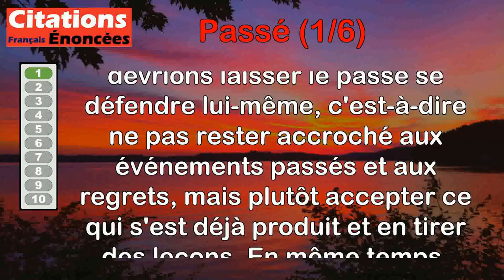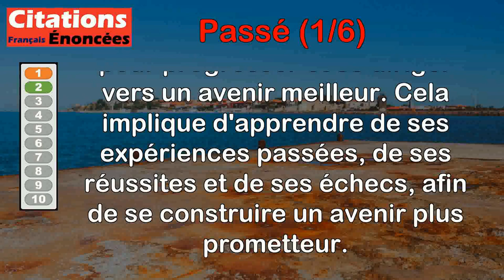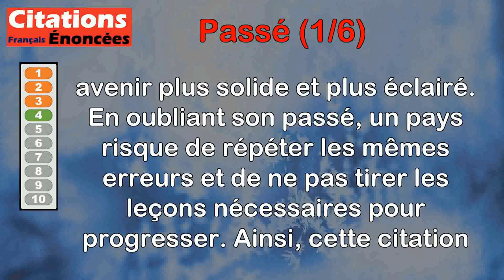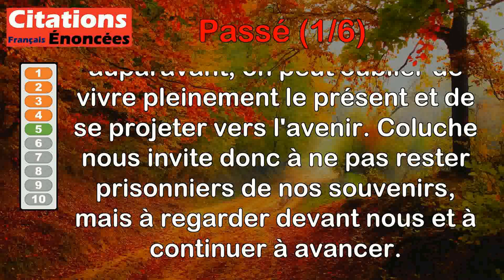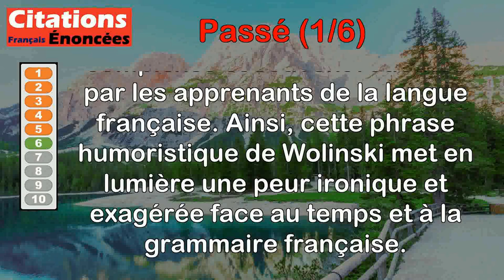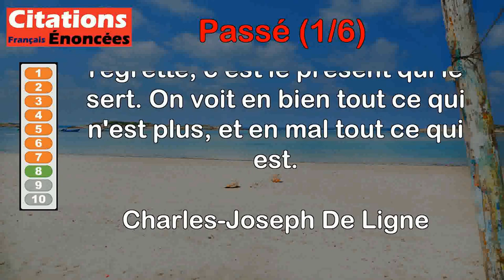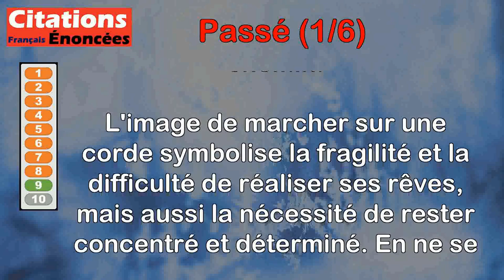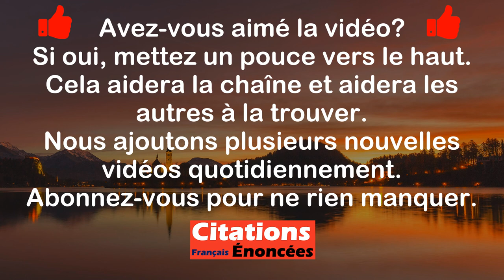Citations - Passé (1 de 6)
00:00 Introduction
00:07 Benjamin Constant - Confiez au passé sa propre défense, à l'avenir son propre accomplissement.
00:57 Henri Bergson - L'homme doit s'appuyer sur le passé et tendre vers l'avenir.
01:40 Raymond Aron - Connaître le passé est une manière de s'en libérer.
02:23 Winston Churchill - Un pays qui oublie son passé n'a pas d'avenir.
03:17 Coluche - Se pencher sur son passé, c'est risquer de tomber dans l'oubli.
04:00 Georges Wolinski - J'ai peur du passé, du présent, du futur, du passé simple et du plus-que-parfait du subjonctif.
05:05 William Faulkner - Il n'existe rien qu'on puisse appeler le passé, parce que le passé existe dans le présent.
06:04 Charles-Joseph De Ligne - Le temps passé est toujours regretté, c'est le présent qui le sert. On voit en bien tout ce qui n'est plus, et en mal tout ce qui est.
06:52 Fatou Diome - On ne se retourne pas quand on marche sur la corde du rêve.
07:59 Edmonde Charles-Roux - Ne pouvait-on faire d'un passé ce que les serpents font de leur peau ? Une dépouille qui sèche au soleil, s'effrite et devient poussière ?